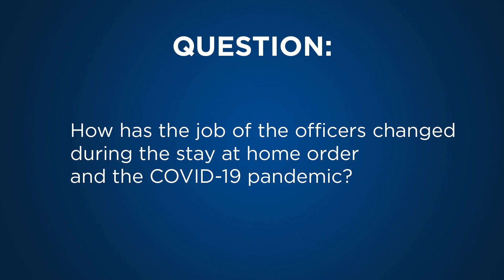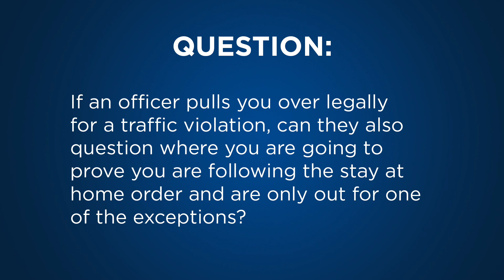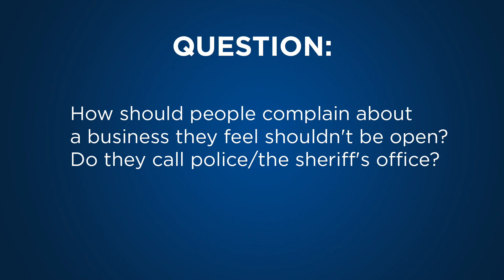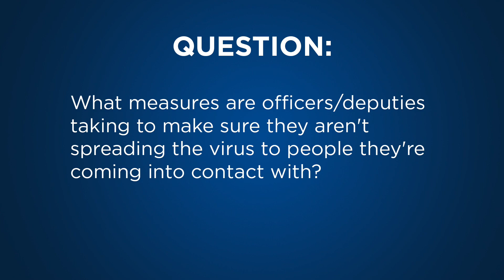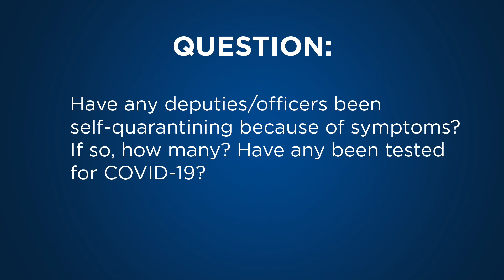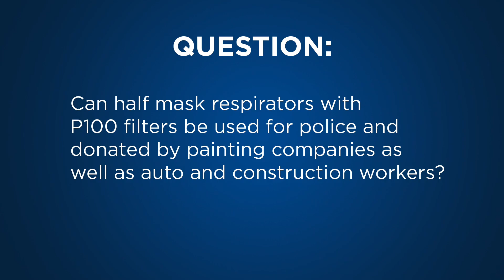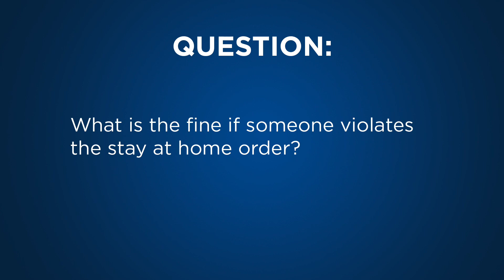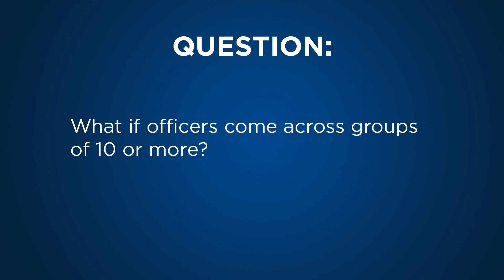COVID-19 Update: Law Enforcement Response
Franklin County Sheriff Dallas Baldwin and City of Columbus Chief of Police Thomas Quinlan, answer questions regarding Governor Mike DeWine's Stay at Home order.
To report a business that you feel is violating the order, contact the The Ohio Department of Health at 1-833-4-ASK-ODH or the City's 311 Service Center at